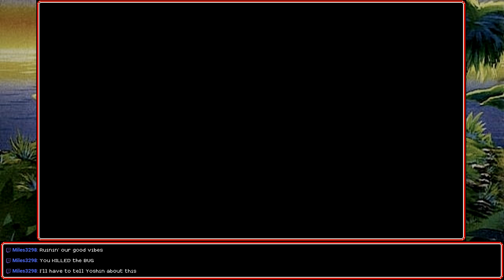[Stream] Spelunky (Part 7)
Bum Tickley